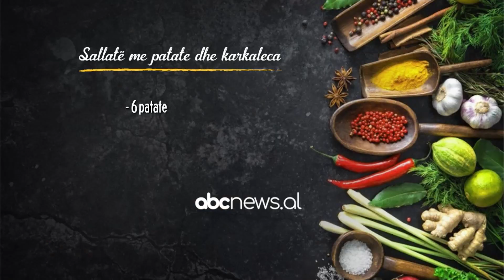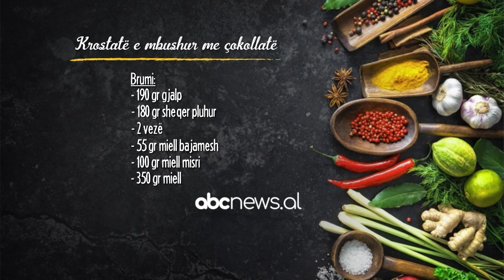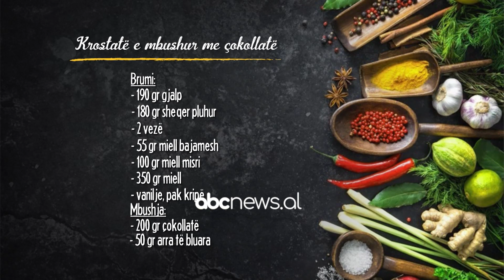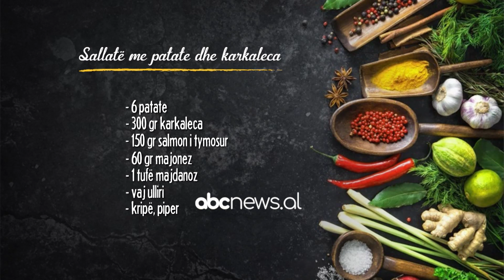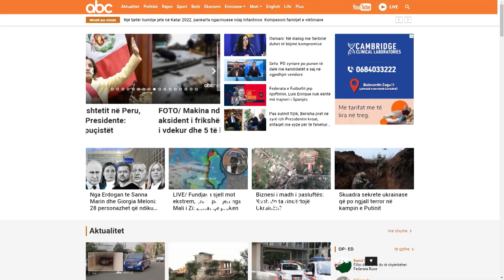“Sallatë me patate dhe karkaleca”, nga Zonja Florenca | ABC News Albania